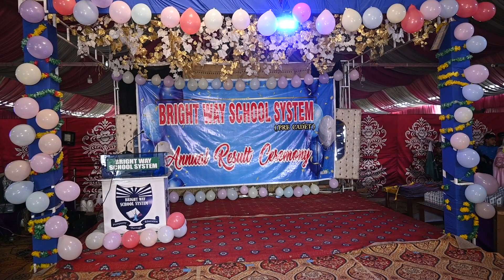Annual Result of Class P.G of Bright Way School Kot Addu